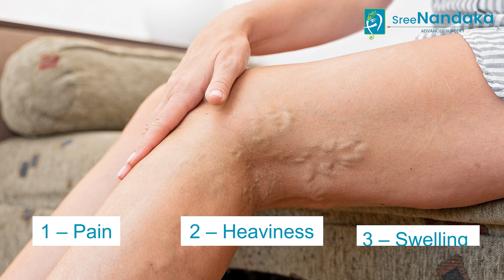Varicose Veins: Symptoms, Risk Factors ,Treatment | Blue Veins in Legs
Varicose veins are swollen and twisted veins, typically found in the legs, caused by weakened valves and increased pressure. In this video, Dr. G. Uday Kiran, a laparoscopic surgeon in Hyderabad, discusses its treatment and treatment options.

Symptoms include pain, heaviness, and swelling. Diagnosis involves ultrasound and Doppler imaging. Treatment options range from conservative measures like compression stockings and exercise to minimally invasive procedures such as sclerotherapy and laser ablation.

Post-treatment care includes wearing compression stockings and staying active. Some of the risks of varicose veins include bruising, swelling, and infection, but serious complications are rare. Seeking medical help is of utmost importance for those having this condition.

00:00-Introduction
00:07- Varicose veins and its treatment
00:47-Conservative measures
1:06-Minimally Invasive procedure
1:25-Radio frequency ablation
1:35-Post Treatment care
1:50-Risks involved
2:02-Conclusion

📍 3-100/770, Jayabheri park, Behind Big Bazaar Kompally, Hyderabad - 500014